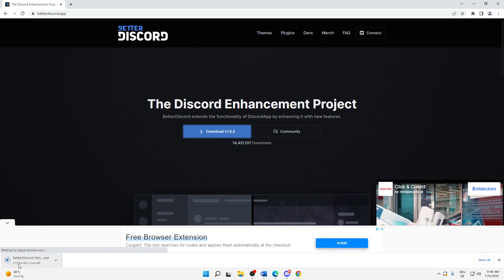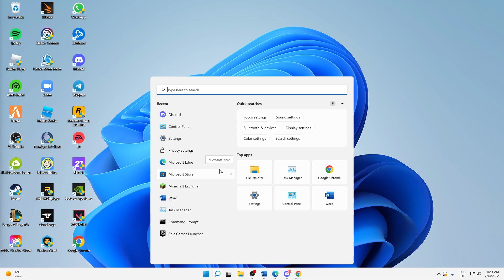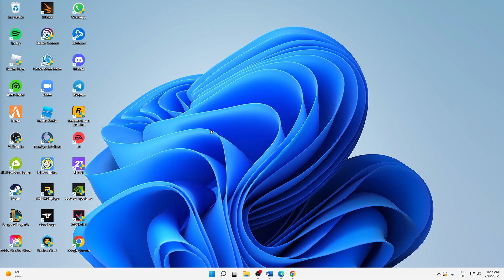Better Discord – How to Fix Better Discord Crashing/Crash! | Complete 2024 Guide